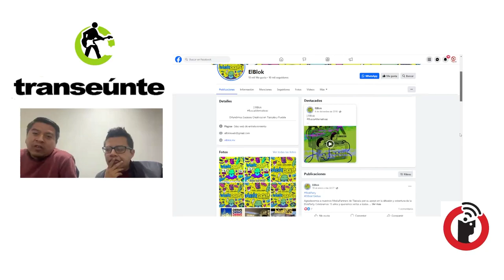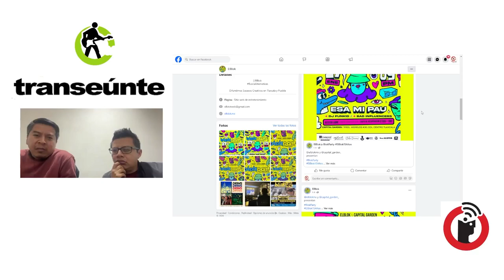Celebra 15 años El Blok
Puebla, Puebla; 24 de enero 2024.

La plataforma de difusión cultural El Blok, celebra 15 años, difundiendo las propuestas de cultura autogestiva que se generan en Tlaxcala.

Transeúnte, de Subterráneos en Radio Común / FRAGMENTO del episodio 30. Transmisión del miércoles 24 de enero de 2024.